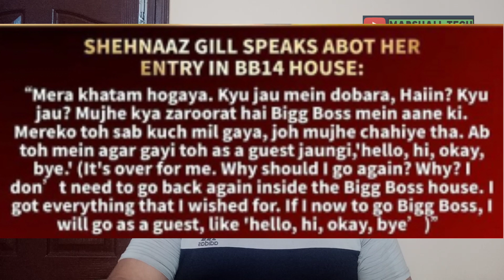SANA ka SID Ko Karara Jawab 🔥 || OMG 😱 || Marshall Tech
SANA ka SID Ko Karata Jawab 🔥 || OMG 😱 || Marshall Tech ||